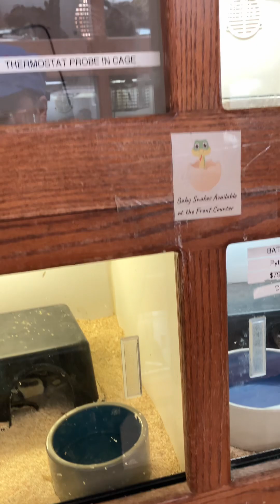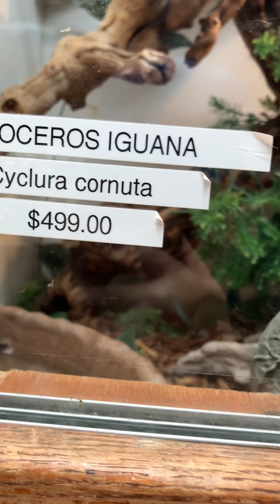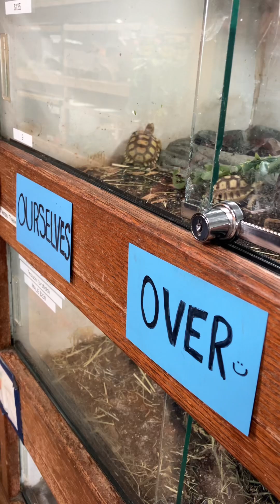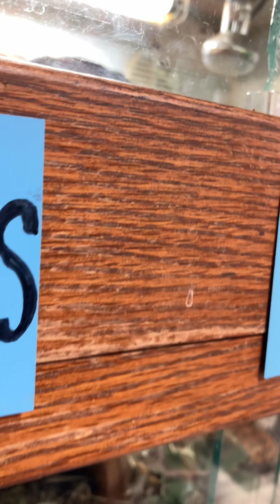At East Bay Vibrarium￼￼.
It has many Reptiles & other items that you’re need.￼